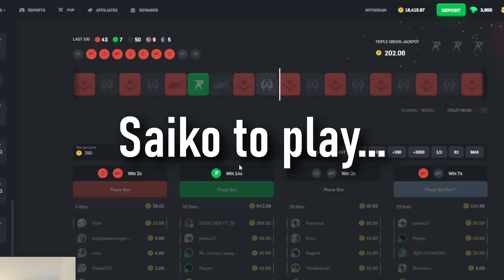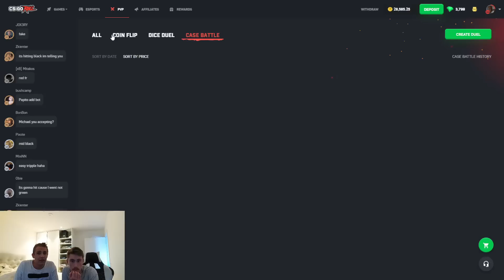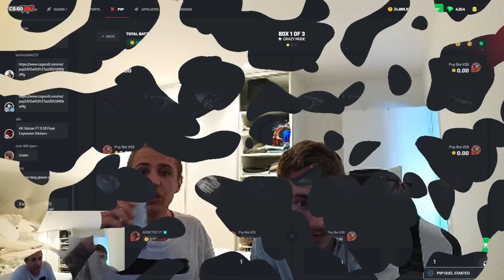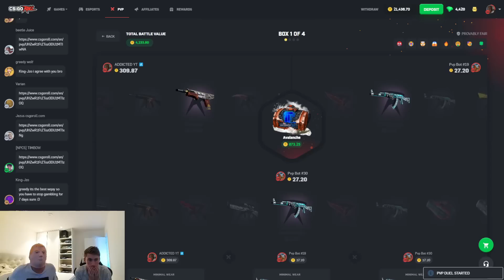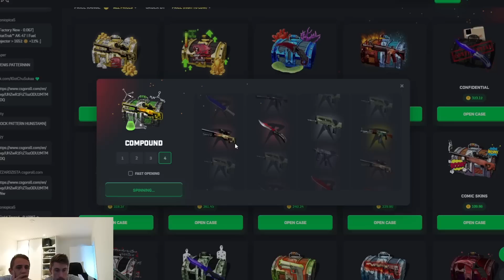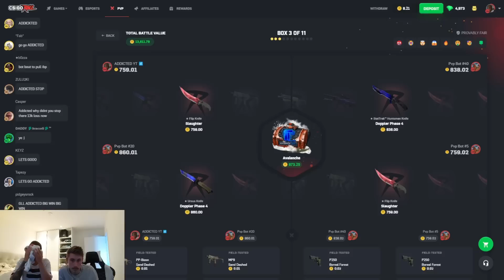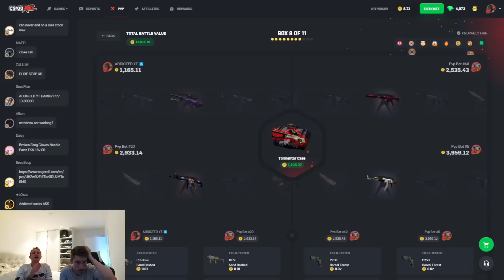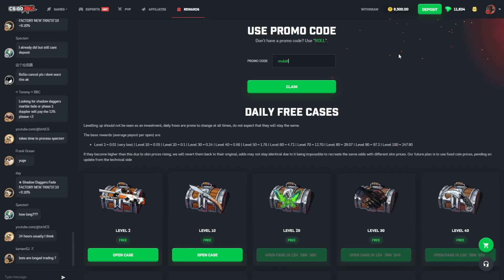10.000 SUBSCRIBER SPECIAL PART 2! (I PULLED A $30.000 STICKER?!!?!?!?)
edited by @pingugambles